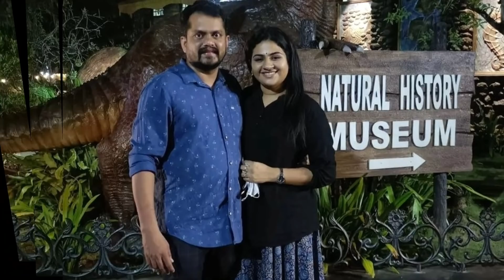Santhwanam serial actors real life family || സാന്ത്വനം താരങ്ങളുടെ കുടുംബം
Santhwanam serial actors real life family|| സാന്ത്വനം

This video is about the real life family of malayalam serial actors Chippy Rajeev, Girija, Sajin, Gopika, Girish Nambiar, Raksha Raj, Achu Sugandh, Divya Binu, Apsara Rathnakaran  Bijesh Avanoor, Rohit Ved,  Nitha Gosh

santhwanam
Querrysolved :-